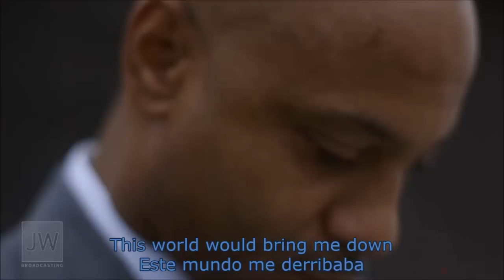JW Broadcasting - The Best Life Ever English_Español lyrics_letra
Last one. :) Perfected for those that wanted a better translation.

"Hay más felicidad en dar que en recibir”. (Hechos 20:35)

"There is more happiness in giving than there is in receiving.” (Acts 20:35)

Hope u guys enjoy it. Very stimulating music video about being a Christian, caring for others and serving Jehovah.

Will send the links to download soon.

The best life ever

This world would like to make me lonely
But I've got my friends with me
We're trying hard to help others find
Friends eternally

When I would worry about me
This world would bring me down
I'm feeling better
Lifting others off the ground

I wanna know what I can do
I wanna give what I can give
That is the best feeling ever

I know this will last forever
I'm where I wanna be
This is the best life ever

So many good things yet to be done
With this two hands of mine
I'll take some love and build us a bridge
Connect your heart to mine

It's better than a dream
This is the best life

This kind of life
Gets better every day
Every day
Every way

I wanna live for more than me
I wanna give till I feel free

Come with me you'll see

La mejor vida (jamás vista)

Este mundo quisiera hacerme sentir solo
Pero tengo a mis amigos junto amí
Estamos esforzándonos por ayudar a otros encontrar
Amigos para siempre

Cuando me preocupaba por mí
Este mundo me derribaba
Me estoy sintiendo mejor
Levantando a otros del suelo

Mira lo que encontré

Quiero saber lo que puedo hacer
Quiero dar lo que pueda dar
Este es el mejor sentimiento que hay

Yo sé que esto durará para siempre
Estoy donde quiero estar
Esta es la mejor vida (jamás vista)

Hay tantas cosas buenas que aún quedan por hacer
Con estas dos manos mías
Tomaré algo de amor y construiré un puente
Que conecte tu corazón al mío

No hay mejor sentimiento que este

Es mejor que un sueño
Esta es la mejor vida

No tengo miedo
Venga lo que Venga

Esta clase de vida
Se pone cada día mejor
En cada día
De cada manera

Quiero vivir para algo más que yo
Quiero dar hasta que me sienta libre
Ese es el mejor sentimiento que existe